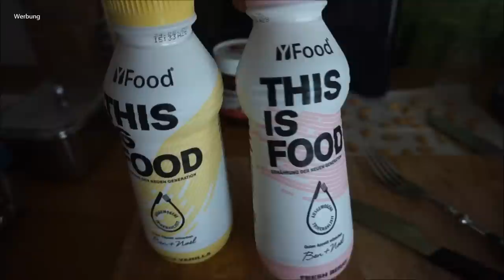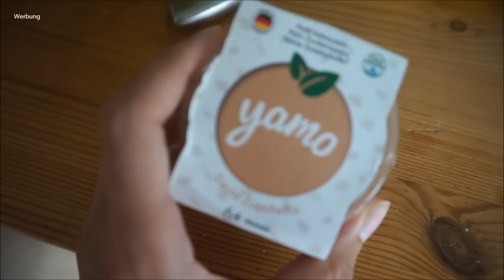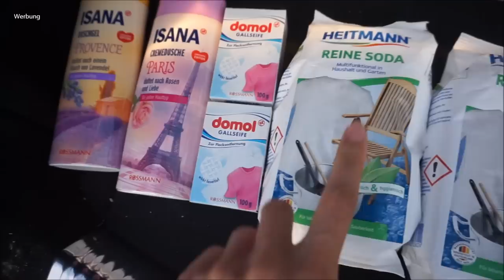50.000€ gewonnen? | Stoffwindel-Update || Mama mit 19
10% mit Maggie10

Packstation:

Maggie Bellmann
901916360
Packstation 106
23623 Ahrensbök

Kamera Nr 2: